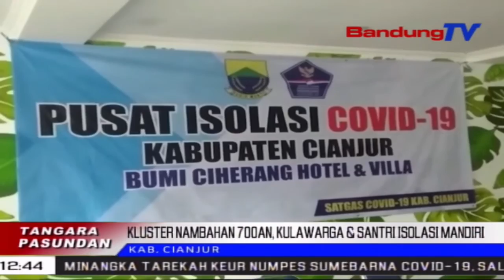Kasus Nambahan 700an, Kulawarga & Santri Isolasi Mandiri | TP | BANDUNGTV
TP | BANDUNGTV | DERI FIRMAN | Jumlah Kasus Covid-19 Di Kabupaten Cianjur, Anu Kakonfirmasi Positif Beuki Nambahan. Karereaanana Asalna Ti Kluster Kulawarga, Sarta Pasantren. Tepi Ka Kiwari, Jumlah Kasus Covid-19 Di Kabupaten Cianjur, Nitih Tujuh Ratus Limaan. Antukna, Tim Gugus Tugas Covid-19 Kabupaten Cianjur Nyindekeun, Ayeuna Pihakna Kakurangan Tempat Isolasi Mandiri.